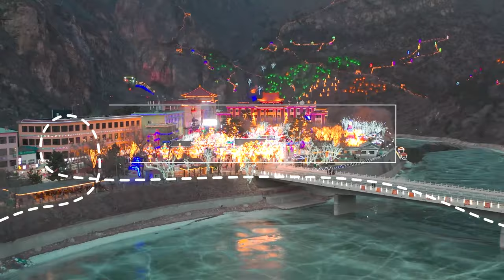Nature Tour at the Foot of the Great Wall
Yanqing is best-known for the Great Wall of China. The snow-capped mountains surrounding the wall in Winter are breathtaking. This district, located on the outskirts of Beijing, boasts a wealth of green ecological resources perfect for adventure tourism. Join us as we experience the Nine Eyes Tower of the Great Wall, the Jade Emperor Pavilion, Longqing Gorge Ice Lantern Festival, and of course, the stunning ski slopes.